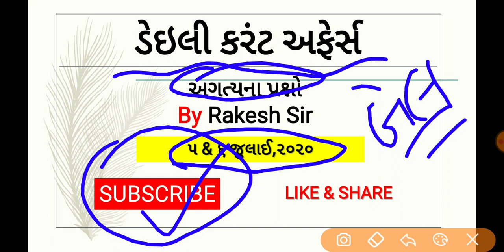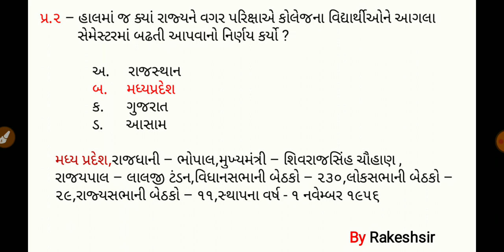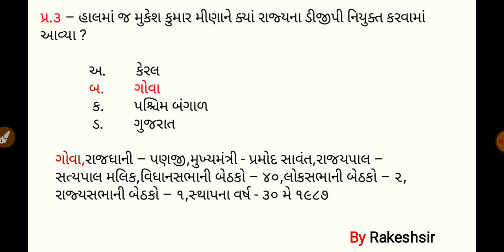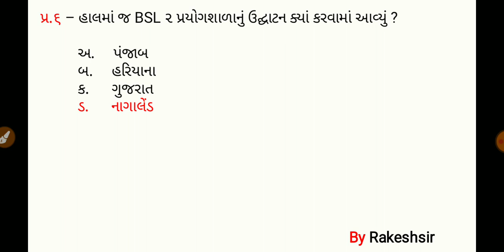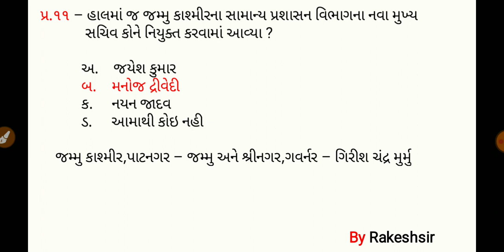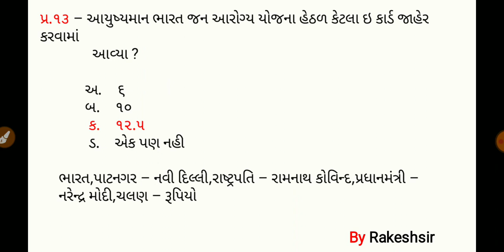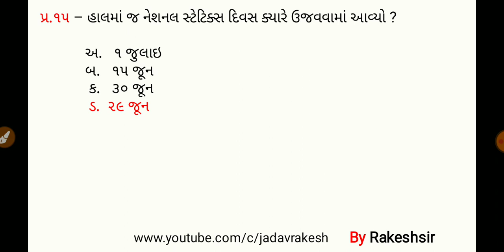5 6 July 2020,Current affaires in gujrati,daily gk in gujrati,MCQ,GPSC,SSC,BANK,RAILWAY,POLICE